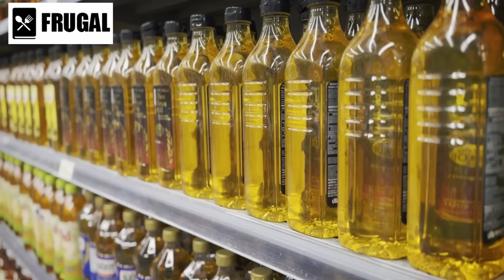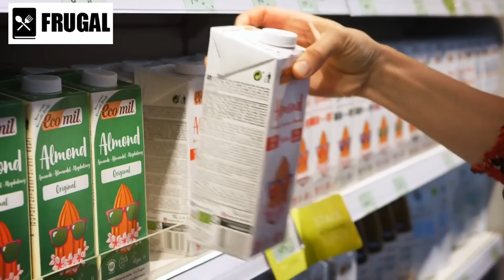6 Grocery Products That Will SKYROCKET in Price NEXT MONTH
Get ready for a jaw-dropping revelation in our latest video! We're diving into the impending crisis of grocery products that will skyrocket in price next month. 🚀 Brace yourselves as we uncover the alarming truth behind potential food shortages and empty shelves looming on the horizon. Are you prepared for the storm? Join us as we discuss crucial strategies for stockpiling food and navigating through the challenges of the imminent food shortage coming to America. Don't miss out on this vital information that could save you from the chaos! Watch now to learn which grocery products will double in price next month and how to safeguard your pantry against the storm.